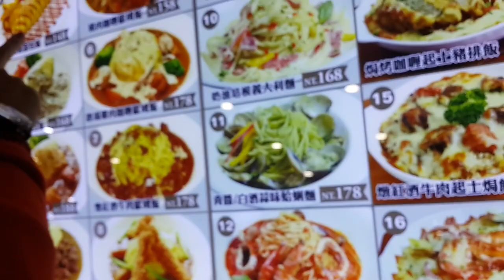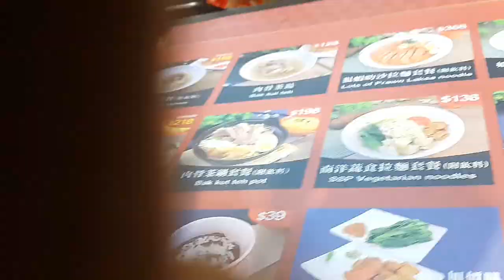Tarroko Mall Taicung ,jalan-jalan ke Tarroko mall,vlog TKW Taiwan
Asalmualaikum wr wb
Di video ini Sya mau ajak temn jalan '' ke Tarroko mall yg tempat nya Ada di deket stasiun Taicung,,,
Dan video saya Ini lanjutan dari acraa libur waktu minggu lalu,,,